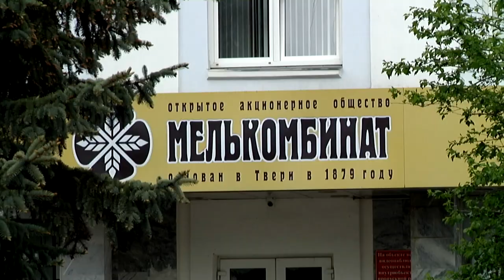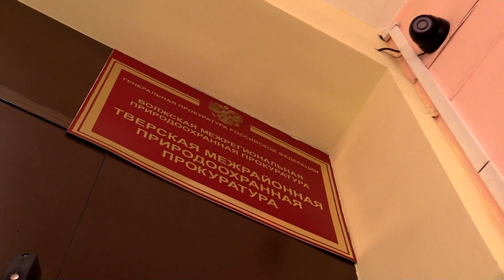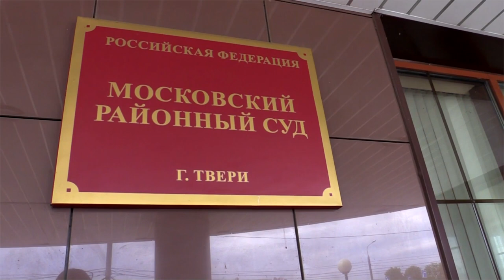Решение суда против Мелькомбината